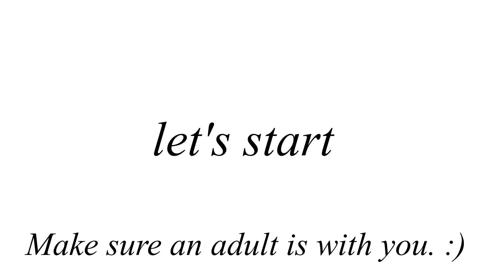GALT - First Sewing- Kids Activity Sewing Kit.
Hello everyone, and welcome to the Two little Sisters YouTube channel. In today's video, we will be playing with a sewing kit from Hobbycraft, First Sewing Kit. Make sure you are supervised by an adult. We hope you enjoyed the video, and see you all in our next video.